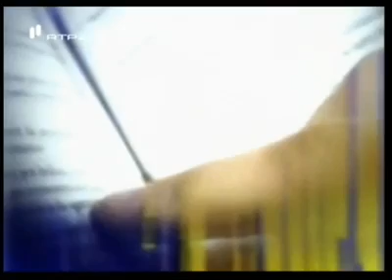Bombeiros de Algueirão - Mem Martins: Estágio de Verão